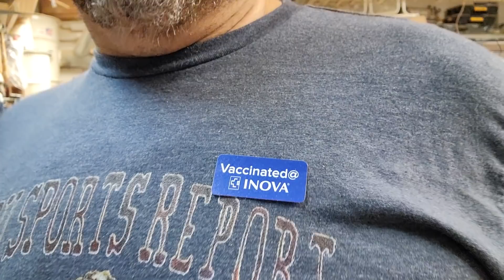Aldon Smith turns himself in